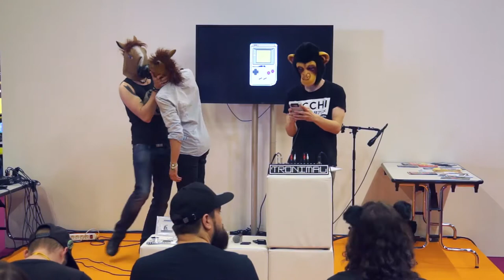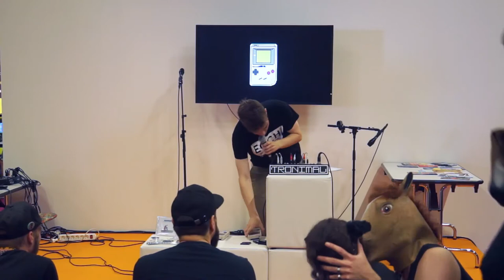Tronimal - Candy [Live @ Gamescom 2017]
Tronimal - Candy [/ Album "Astronaut in Cyber Love"]

This song is completely written on a
Nintendo Game Boy using littlesounddj.
(V5.3.2)
Music and all samples are played back
through an original GameBoy.
Music written by Tronimal.

CC-BY 2017

Tronimal - Live @ Gamescom 2017, Retro Bühne - Halle 10.2.

Thanks:
Flo
Senad
Manuel
Dengeki Gamer - Video, Schneiden und Post-Production

Und natürlich vielen lieben Dank an die tanzenden Pferde!